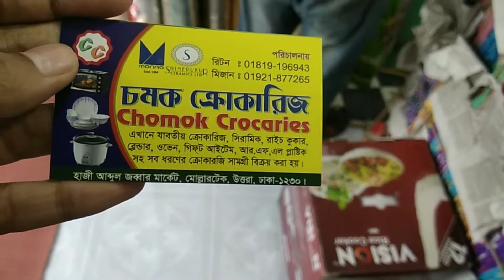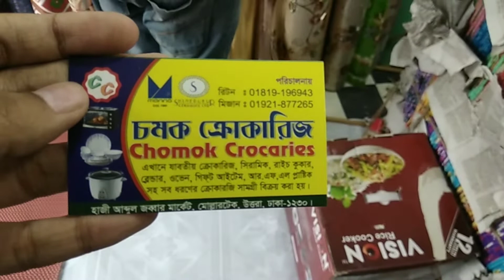ডাইনিং টেবিল ক্লথ কালেকশন।।।Dining Table Cloth Collection...